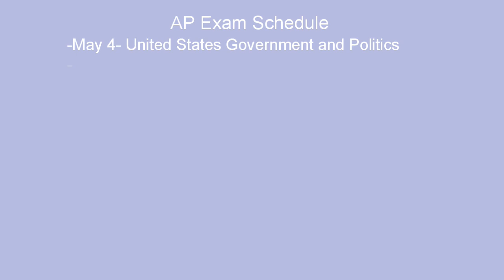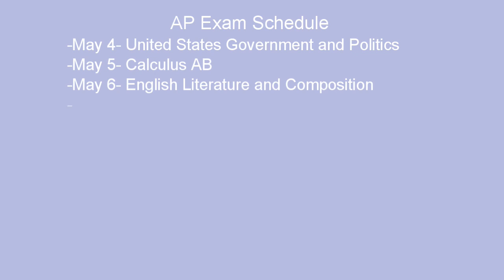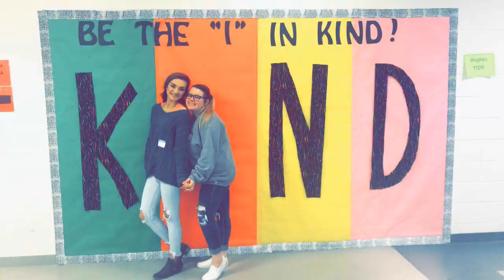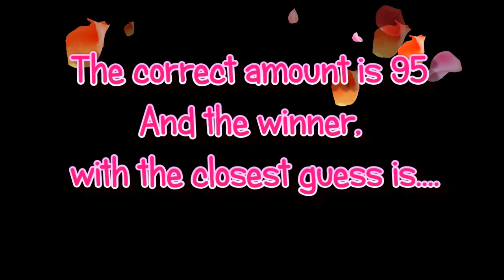PNN - Thursday, February 13, 2020 - Smiths Station High School